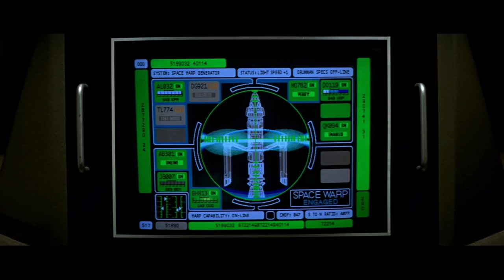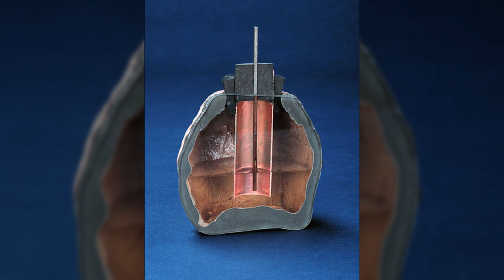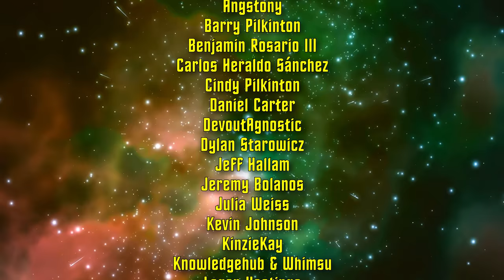Did the Klingons STEAL Warp Drive?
Early in Klingon history, their homeworld Qo'noS was invaded and plundered by another alien race called the Hur'q. A popular theory claims the Klingons stole warp technology from the Hur'q to forge their interstellar empire. But is this really true?

Assistant script editors:
Phobia
Subraxas

- CHAPTERS -
00:00 Intro
01:32 Death of Kahless
02:14 Hur'q Invasion
03:15 Modern History
04:13 FTL Invention
07:24 Lost Technologies
09:25 Political Turnover
10:01 Klingon Globalization
10:46 Summary
12:25 Outro